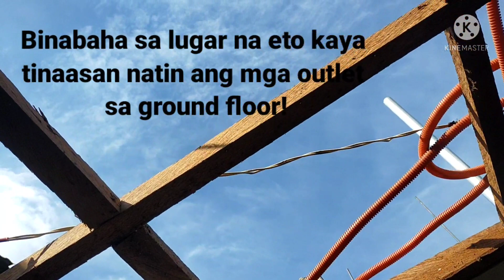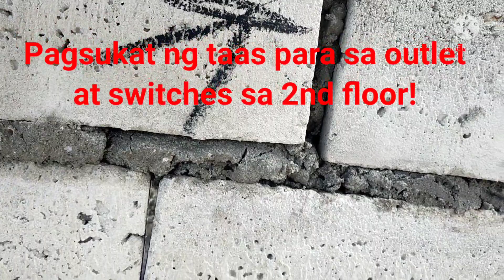Pag abang sa biga ng flexible for panelboard.Abangan: 3way switch,cove,pin,strip lights installation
Pag marka ng tamang sukat ng outlets at switches sa 2nd floor. At pag aabang sa biga ng flexible hose para sa panel board. !